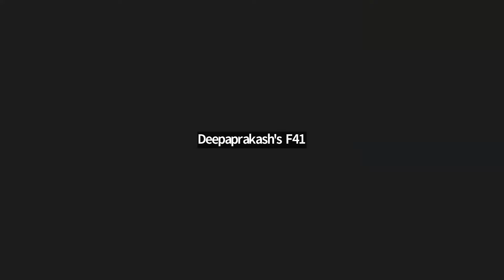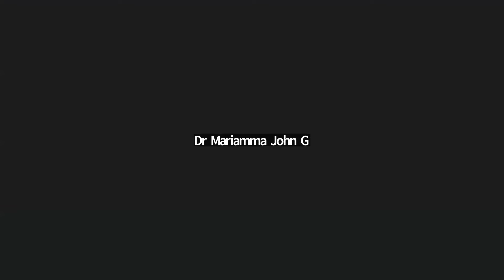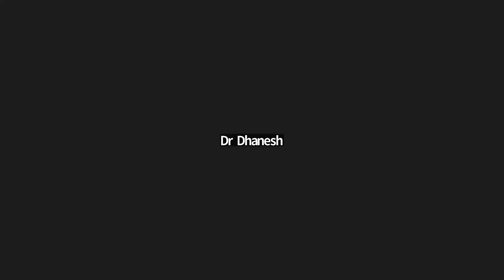INTERNATIONAL FORUM FOR PROMOTING HOMOEOPATHY [ IFPH ] -1234 - Dr. SHANTHA CHANDRAN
17/01/24

ഡോ ശാന്താ ചന്ദ്രൻ ഡിഎച്ച്എം എസ്സ്
ശാന്ത ഡോക്ടറോടൊപ്പം
ചോദ്യോത്തര വേള 9-10 pm [Malayalam]